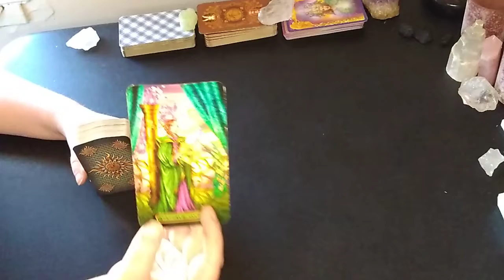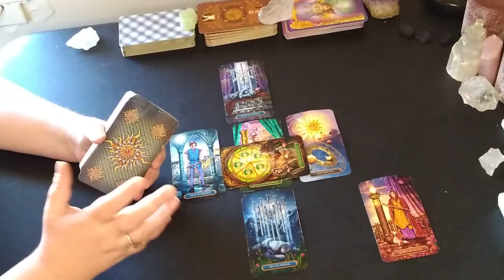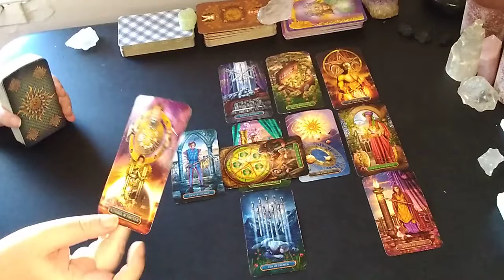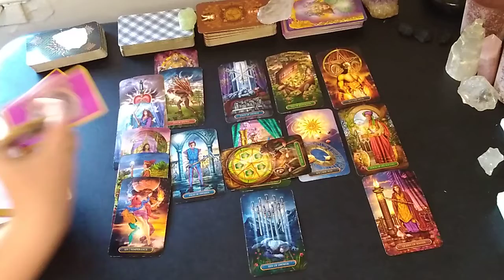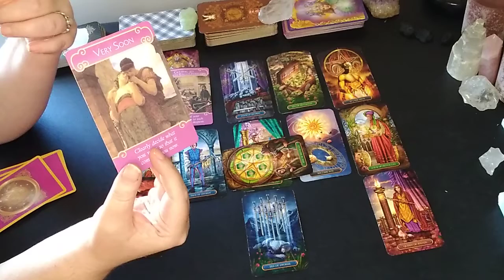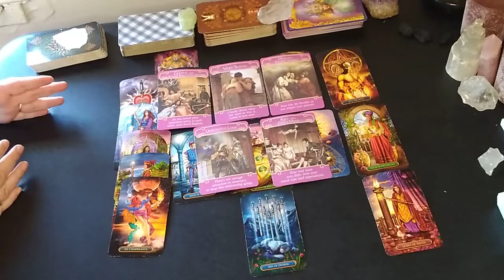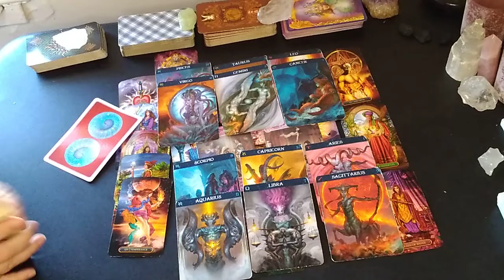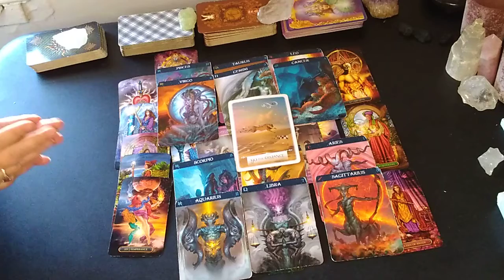Gemini ♊ December 2022♊ A Love That Can Go The Distance!!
Gemini Love Tarot Reading  with a focus in Love and personal relationships with the person you have most on your mind.

PRIVATE READINGS  NOW BOOKING!                  Discounted Reading 11/1/22 -  1/1/23

Singles Readings $20              Couples Readings  $25
How do they feel about You  Readings : $15
General Love Readings: $35       Follow-up Readings  $20
Spiritual Guidance Readings  $65/$125 (Extended)
1 Card yes or No: $5
3 Card pull : $10